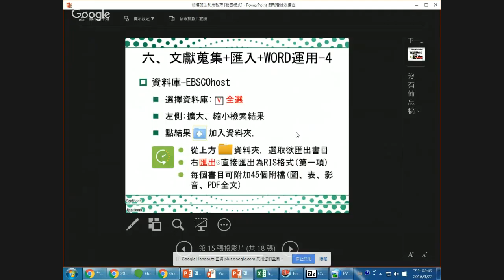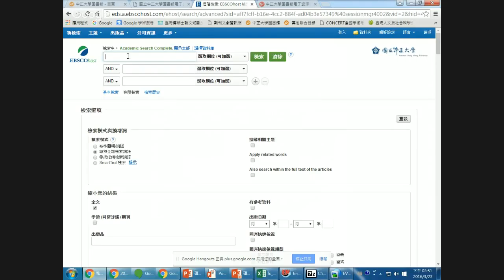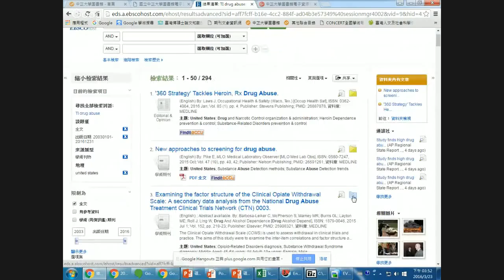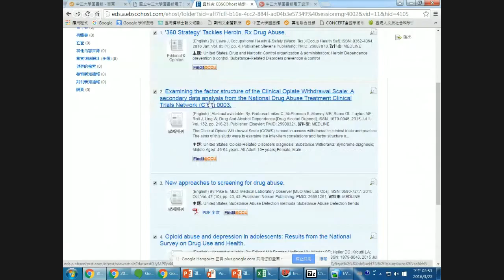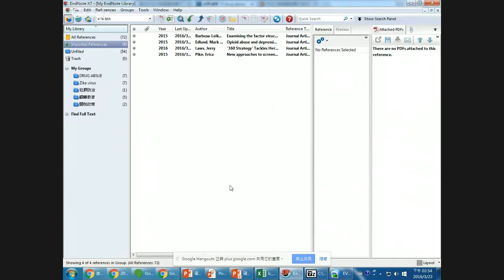6.4 文獻蒐集匯入 4從資料庫EBSCOhost